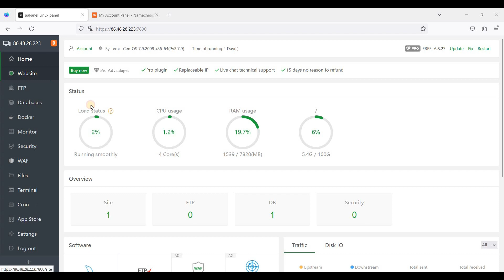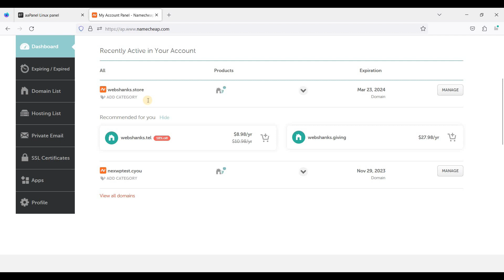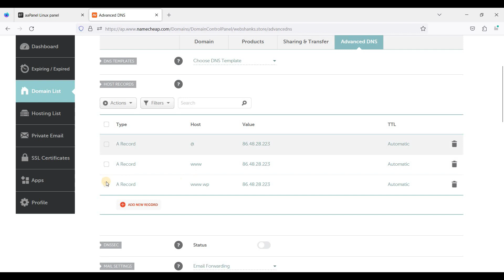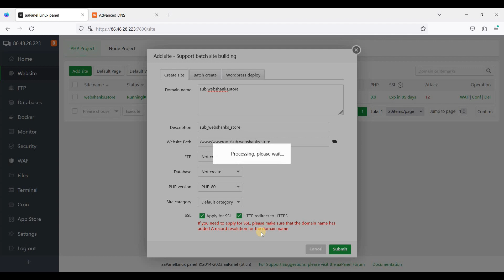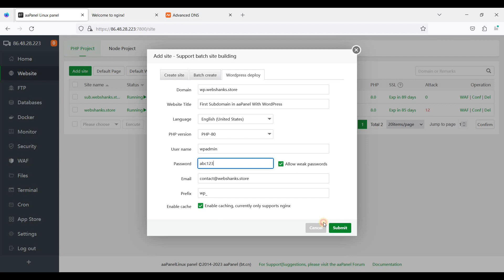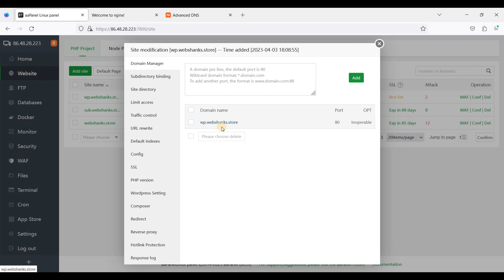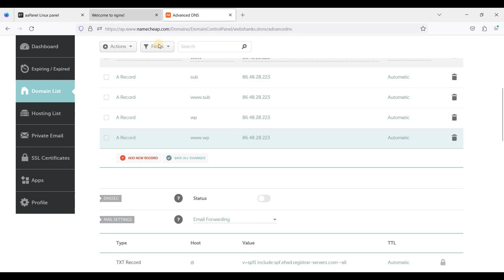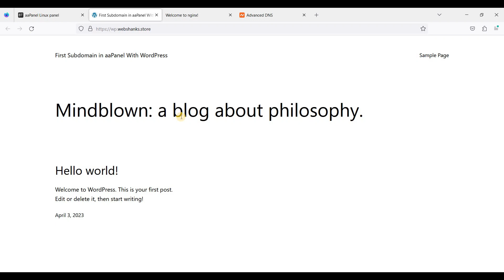How to Create Subdomain in aaPanel Easily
In this video, I'm going to show you how to create subdomains quickly and easily with aaPanel. Discover the power of aaPanel and learn how to use it to make your website more organized and efficient. We'll install WordPress too in a subdomain.

aapanel is hosted on a Contabo Cloud VPS.

aaPanel is free and open source web hosting control panel.

*Best VPS for aaPanel*

This does not affect the price you pay and helps support the creation of valuable content. I only promote products and services that I genuinely believe in and have personally tested. Thank you for your support.